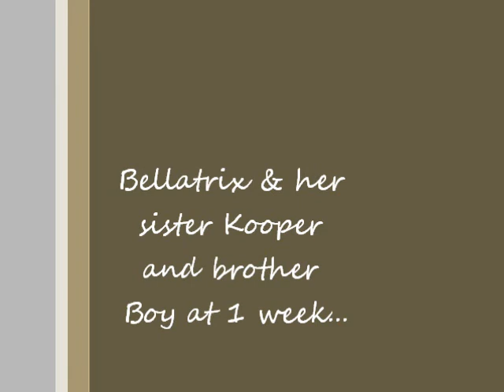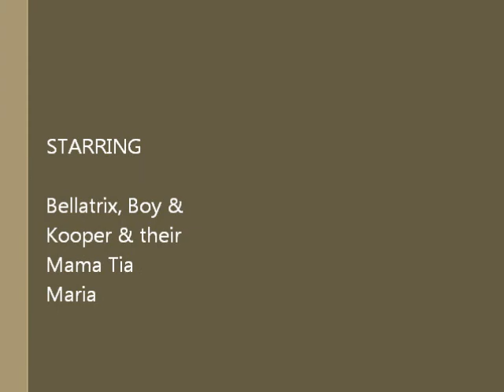1 week old Smooth Coat Collie/Coon Hound/Pomeranian puppies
Bella, Kooper & Boy 1 week old. Noisy puppies but SOO adorable. I've got a pretty good bond with my puppy Bella because I started going to visit her at 1 week old. Named after Bellatrix Lestrange from the Harry Potter Movies, Bella is a sweetheart with an evil streak. Wit that said though Bella is a very intelligent puppy. The amount she has learned in the 4 weeks we've had her is pretty good as far as I'm concerned.